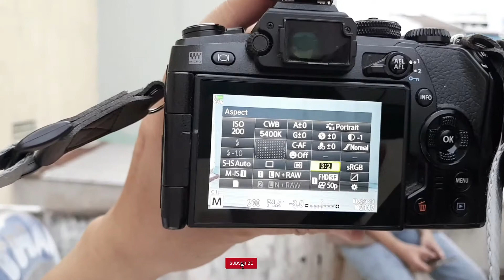CHỤP NGOẠI CẢNH CÓ CẦN DÙNG ĐÈN FLASH? HÃY XEM ĐỂ HIỂU VÌ SAO NÊN DÙNG NHÉ / TIPS NHIẾP ẢNH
Photo. Quân Trần
Thông tin về workshop cũng như học nghề chuyên nghiệp các bạn xem tại link sau nha: